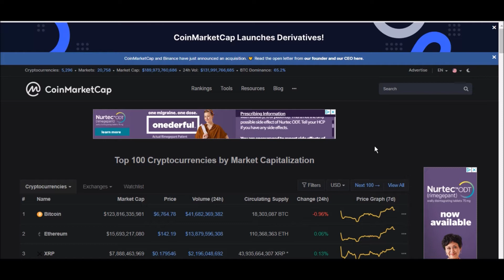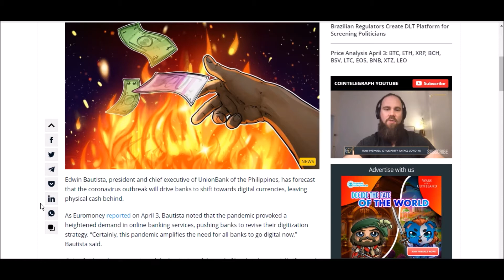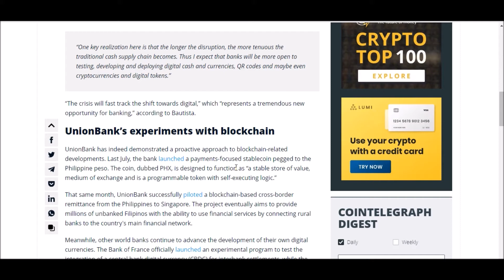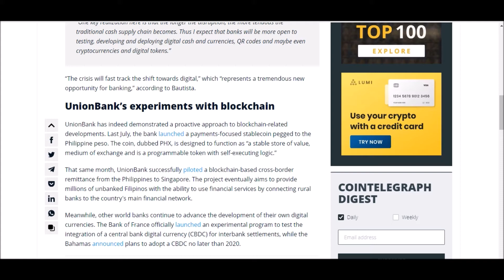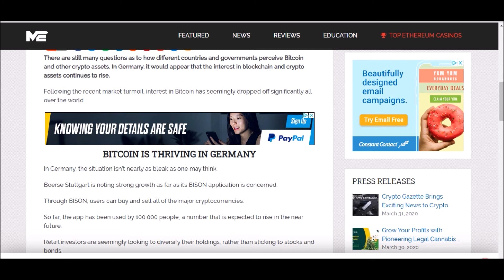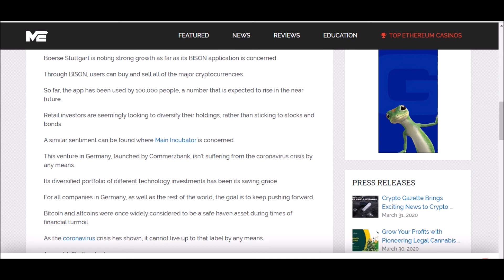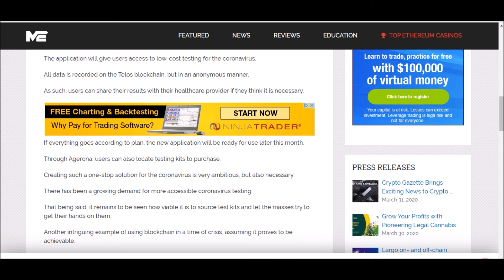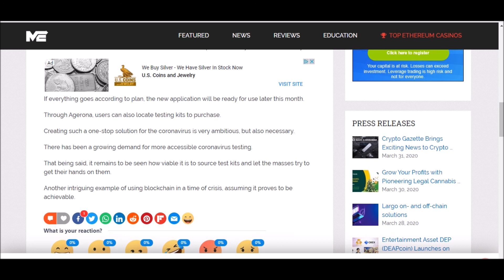THE END OF PHYSICAL CASH | GERMANY WANTS BITCOIN | SHAPESHIFT ENABLES DEBIT